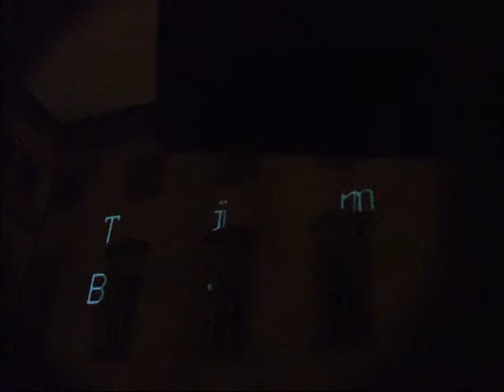TINA B. Festival 2010 / Boot_audiovisual / Prague / Vic Kirilove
TINA B. Contemporary Art Festival / Boot_audiovisual Daniel Hanzlik and Pavel Mrkus
TINA B. = This is not another Biennale

The fifth annual TINA B. Festival will be held in Prague from 7 to 24 October 2010. The theme of this year's festival is 'Solutions and Evolution'.
Exhibition of Contemporary Art / Producer and director Vic Kirilove / For "Journal-de-Boörd"